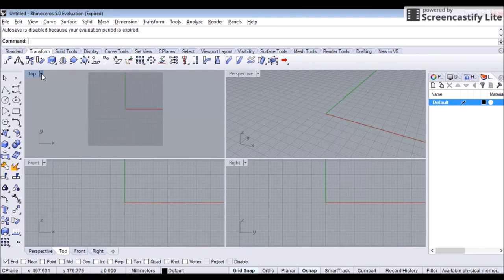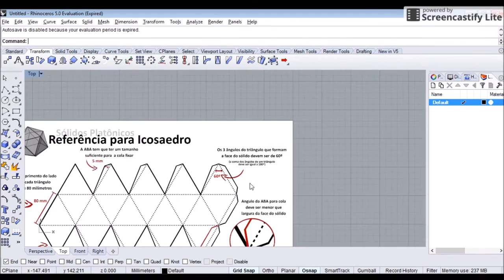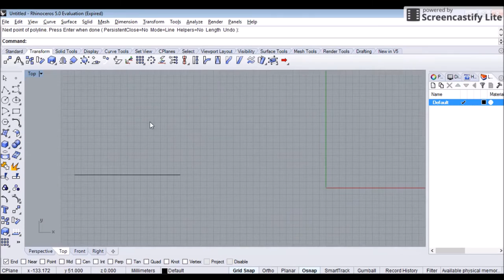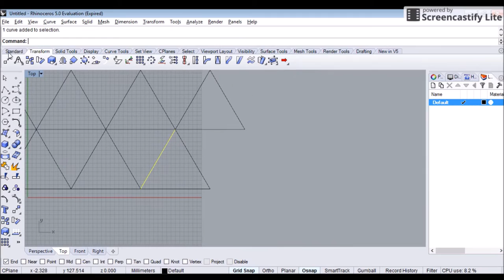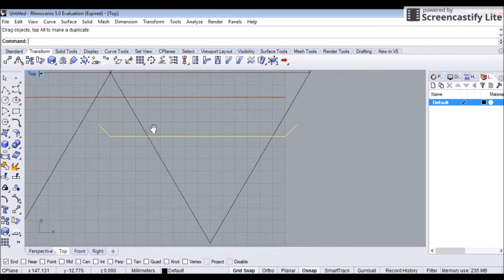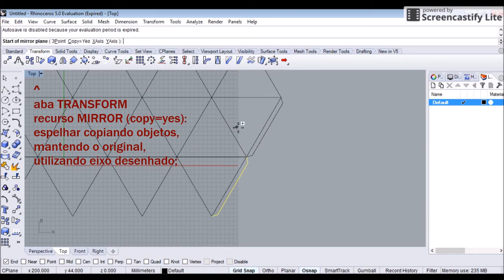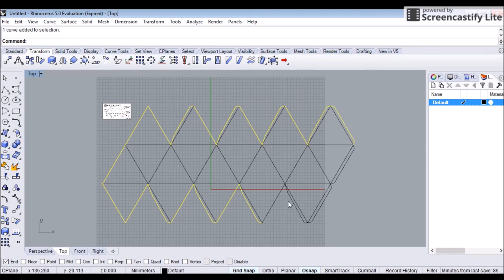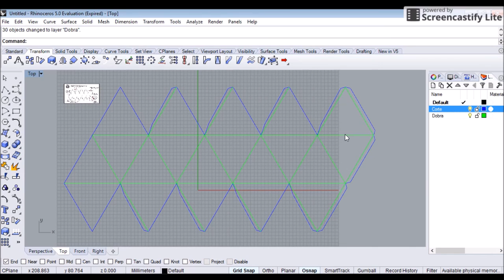Icosaedro planificado no Rhinoceros (com áudio)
Vídeo tutorial no Rhinoceros 5 demonstrando como utilizar recursos básicos para fazer um icosaedro planificado para dobradura.
IMAGEM DE REFERÊNCIA:
Nível BÁSICO: O vídeo, para otimizar o tempo e não ocorrer quebra de raciocínio, não aprofunda ferramentas básicas. Assim, para execução do tutorial é necessário o conhecimento de interface, configuração de grid, e dos comandos Copy, Edit Point on, PictureFrame, PolyLine, Rotate, Move e Mirror.